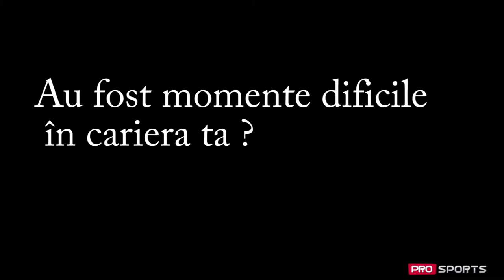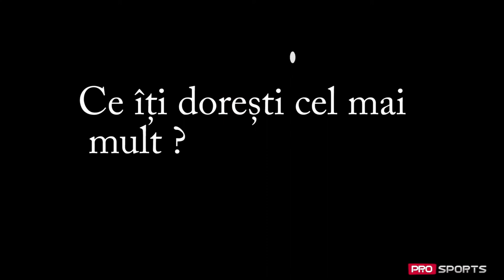Un interviu de suflet cu Andrei Barbăroșie !